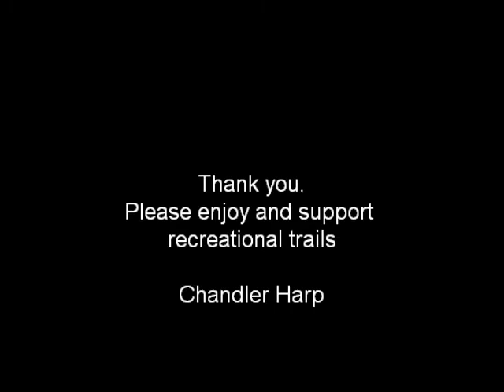Trail vlog #3 (twilight)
A walk down the lighted pathway with an orange sunset to the west.